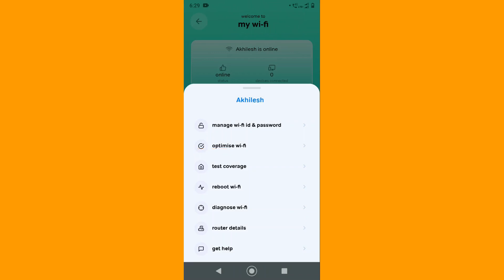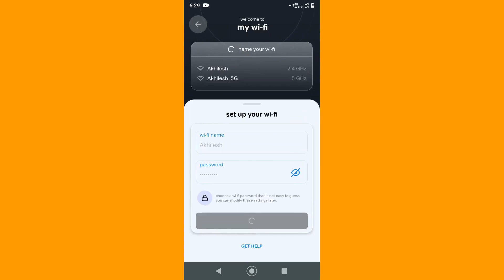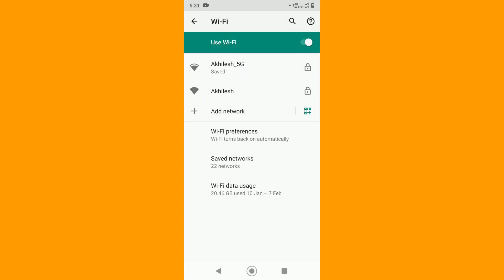How to change airtel xstream fiber password | Airtel WiFi ka password kaise badle